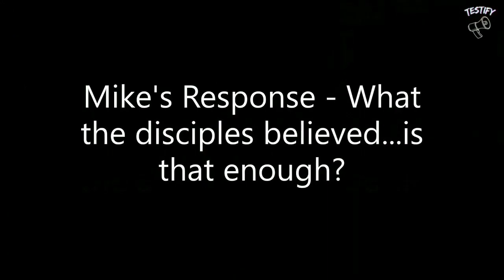Michael Licona vs Dale Allison on the Resurrection: A Critical Review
Jonathan McLatchie, Lydia McGrew, and Erik Manning offer a critical appraisal of the recent dialogue on Sean McDowell's channel between Michael Licona and Dale Allison on the resurrection of Jesus.